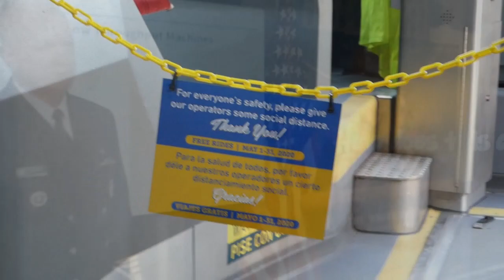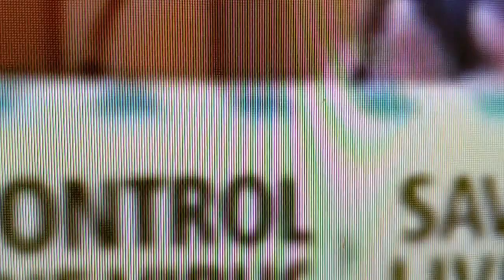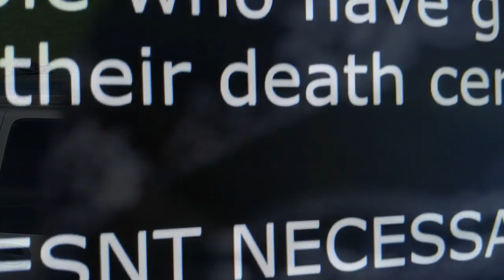"C" is also for, @CDC, Corruption, CoronaBologna.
My uploads are generally comprised of video I have shot, in Austin; Rosedale Neighborhood, Hyde Park, and particularly, on Shoal Creek, and downtown, for the musicians.. This is information put out by the GOVERNMENTS, which have been ignored by the news, and by the TOOLS who do whatever the MSM tells them do!

THIS is taken, second-hand (at least) from a video by @Crowhouse, in the attempt to EDUCATE those who refuse to pay attention to the whole truth of this SCAM.